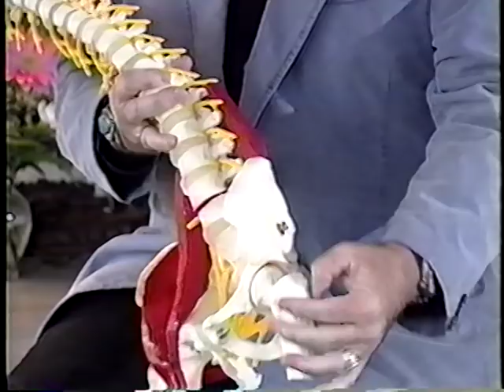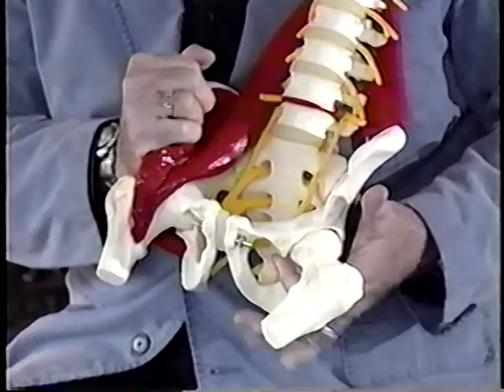Myofascial Release - John Barnes 1-1